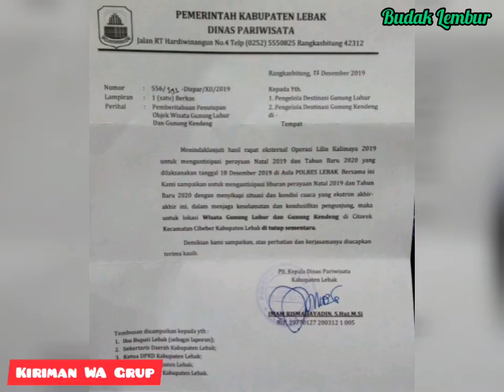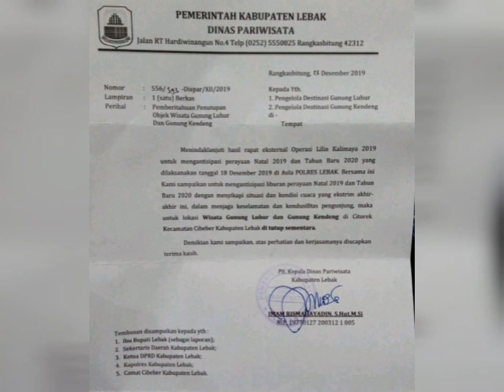Pasca Hujan Deras & Banjir Bandang Akses Menuju Gunung Luhur Citorek - Lebak Longsor / Sekilas Ingpo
Beredar di WA Gurp peringatan untuk wisatawan di ahir tahun 2019. Bahwa wista ke gunung luhur ataupun gunung kendeng untuk sementara ditutup.

Gunung Luhur ini dikenal sebagai "Negeri Diatas Awan". Ribuan bahkan puluhan ribu pengunjung sempat meramaikan lokasi ini. Namun, setelah dibangun jalannya (dibaguskeun) telah terjadi hujan deras yang mengakibatkan akses jalan menuju kesini longsor.

Dengan tegas, pemerintah kabupaten lebak menutup sementara lokasi wisata ini. Sebab dikhawatirkan terjadi sesuatu bagi wisata2an. Calaka lah mun ceuk kolotmah.

Sabagai alternatif; banyak tempat wisata2 yang tidak kalah indahnya selain gunung luhur citorek. Seperti Ujung Kulon, Pulau Sangiang, serta lokasi wisata wisata lainnya yang ada di Banten. Ayo Ke Banten!